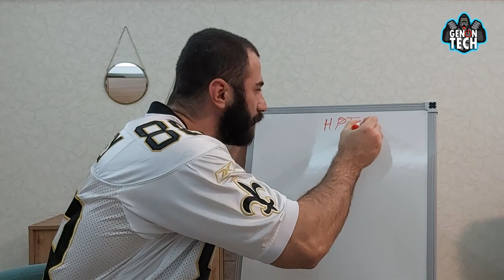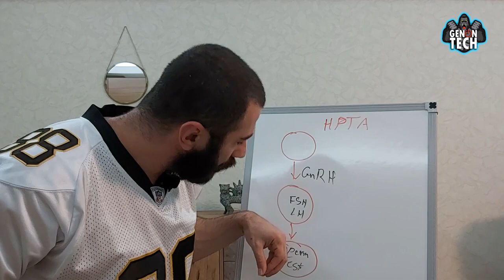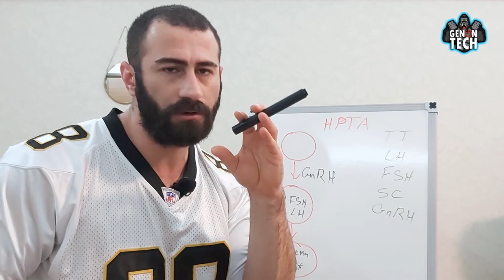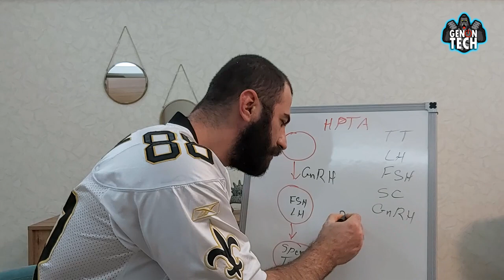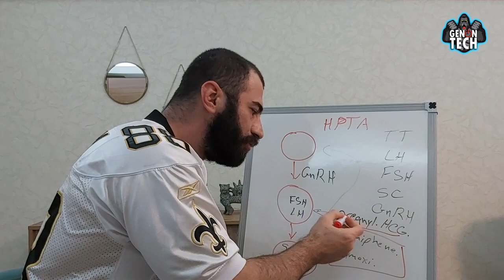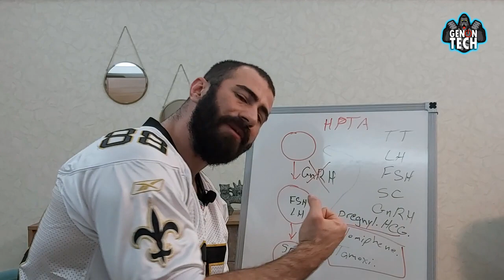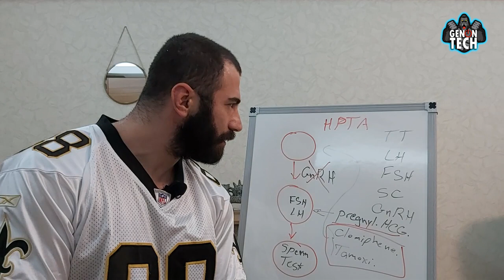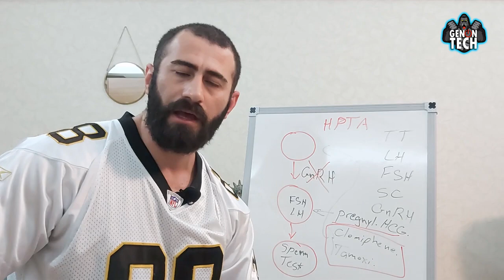kürden sonra pct(tedavi) nasıl olmalı!? bölüml 1.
benimle çalışmak isterseniz yada sorularin cevabini almak isterseniz "FitKolik" cep telefonu uygulamasini indirin!

kanala destek olmak için üye olun ve size özel videoları ve size özel canlı yayina katılma hakkını kazanın!

Fitness hakkında bilmeniz gereken her şey!
steroid/peptide/SARM kürleri!
PCT ( kürden sonra tedavi)!
yarışma hazirlama!
uzaktan eğitim / PT
antrenman beslenme supplement destek ve danışmanlık!
QL / CI / Phoenix institute Master Trainer!
physiology / pharmacology / Anatomy / Hormonal Balance

Lütfen dikkat: Ben tıp doktoru veya klinik uzmanı değilim. Her durumda, mevcut bir sağlık durumu olsun ya da olmasın, bu videolarda tavsiye edilen herhangi bir aktiviteye veya diyet rejimine başlamadan önce doktorunuzun veya beslenme uzmanınızın tavsiyesini almanız önerilir.

Please note: I am not a medical doctor nor a clinical nutritionist. In all cases it is recommended that you gain the advice of your doctor or nutritionist before embarking on any activity or dietary regime advised in these videos, whether nor not there is an existing health condition.